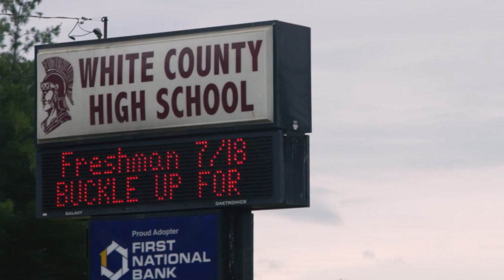Lady Vols | Kellie Jolly Harper Day - June 6, 2019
Kellie Jolly Harper Day - June 6, 2019